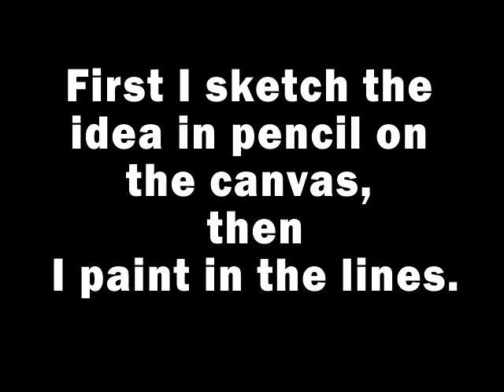Start of a Painting by Charles Kaufman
The Start of a Painting
First lines on the Canvas.

First I sketche the idea in pencil on the canvas,
then I painti in the lines.
When I paint I do not follow the pencil lines exactly.

The paintbrush lines are rough, too thick and not perfectly placed.

This allows me to be more spontaneous and less constrained as I finish the painting.

There was no sketch idea for this painting.

I do not use any models or photo references.

I just started drawing on the blank canvas with not thought of what the finished idea would be.

Since I make many changes when I paint, all lines are just a starting reference.